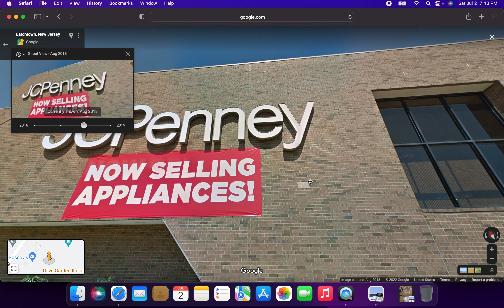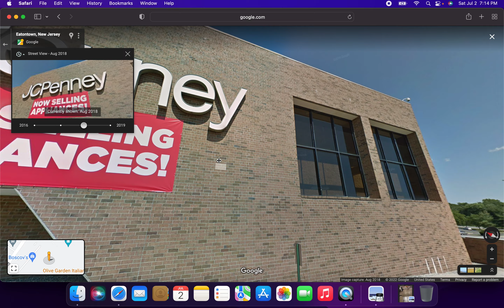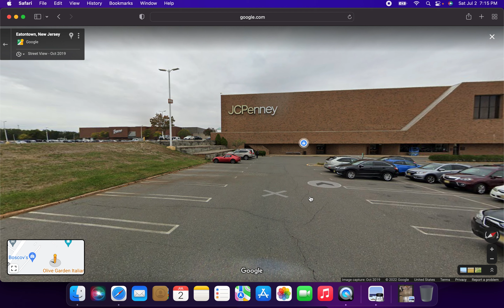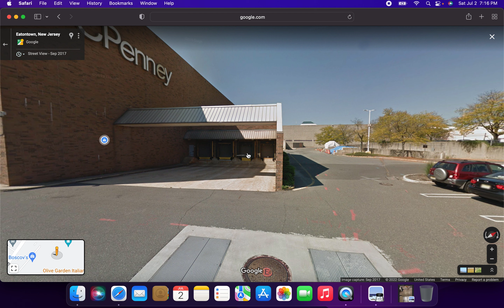Breaking News: JCPenney Closing at Monmouth Mall in Eatontown, New Jersey in October 2022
This is breaking news as no news media outlets have made an article on this yet
RIP JCPenney Monmouth Mall in Eatontown, New Jersey
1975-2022